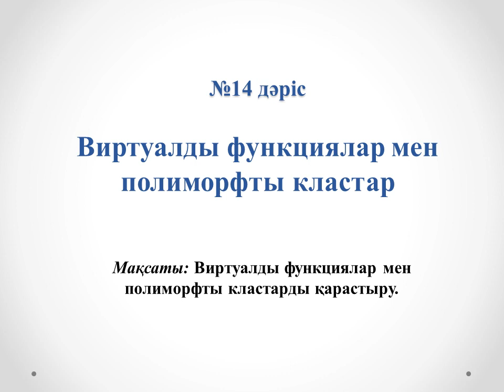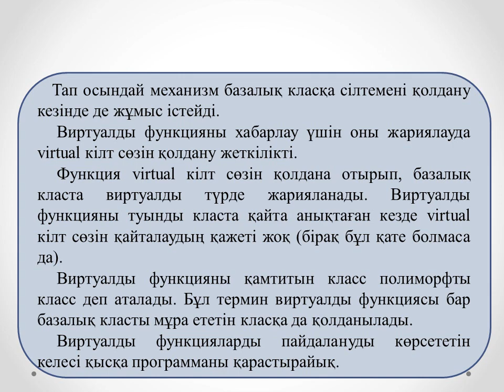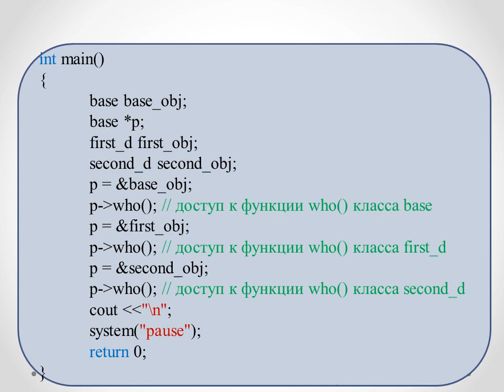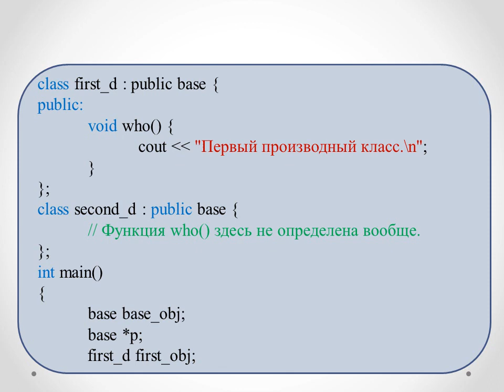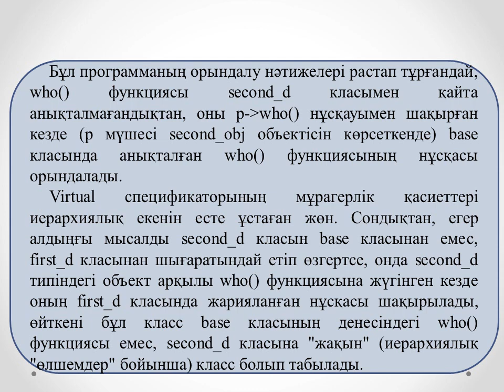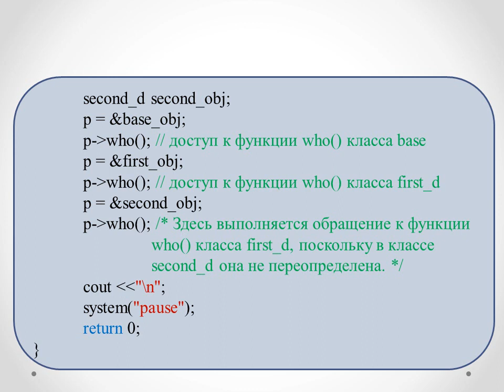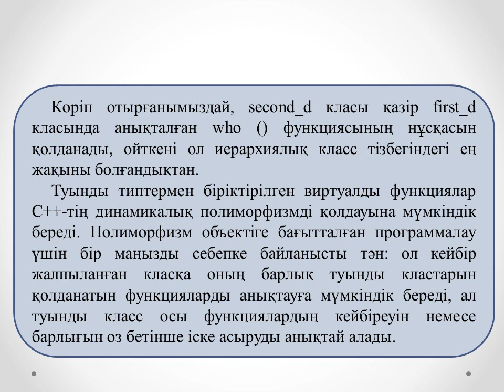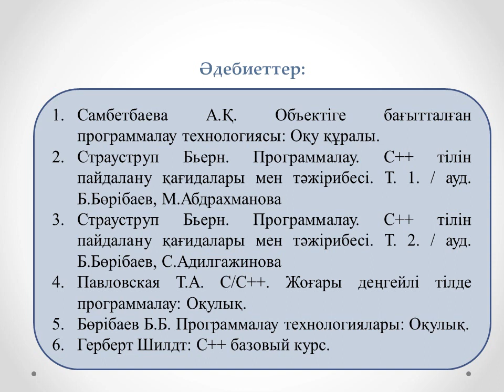Объектілі бағытталған программалау 2ИСКО №14 лекция Виртуалды функциялар мен полиморфты кластар